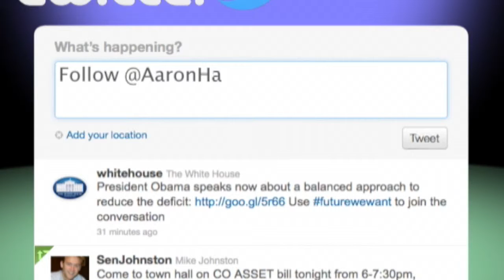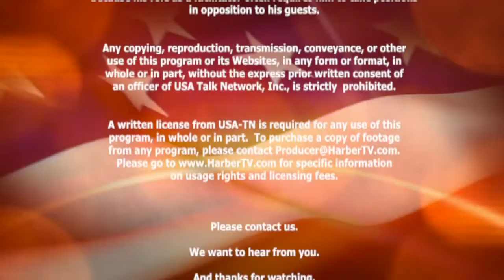David Hobbs - KAPSARC